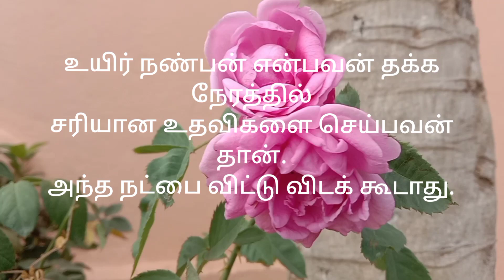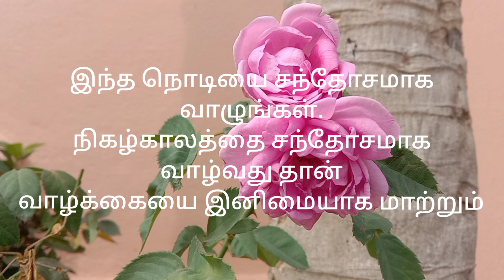Motivational in Tamil